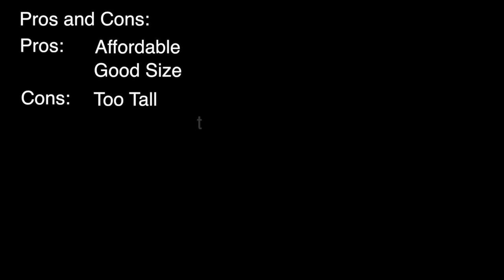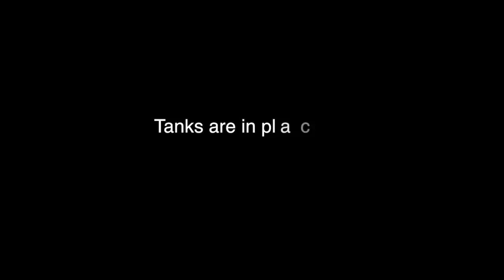Tidal Gardens Greenhouse Reef Update 2013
We've updated one of our oldest reef aquarium systems going from glass 125's to a combination of custom 90-gallon tanks and 75-gallon tanks.  The tanks are low profile, so they are only 12" tall and the top tank is eye level for best viewing.  I did make a small mistake with plumbing the drains, which I talk a bit about.  I hope to have updates on this system later as it matures.

for information or if you want to buy corals for your reef tank.  We put together a new site so check it out!

I have a reef equipment site now.  Check out Tidal Garden's sister site Advanced Reef Aquarium

We tweet up-to-the-minute updates on new corals we upload to tidalgardens.com

Copyright Information:
This video was shot and edited by Tidal Gardens. Tidal Gardens owns all copyrights to this content.